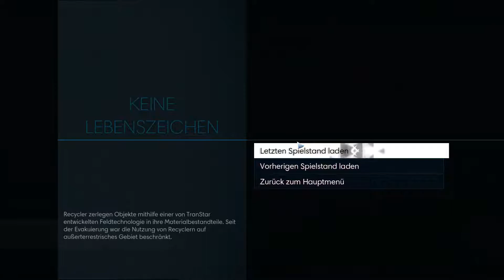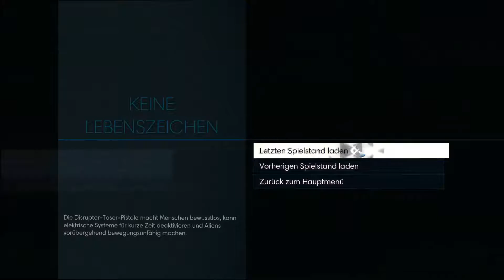Let’s Play Prey #42 Sauber abspülen in Prey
Diese Toilette im Lets Play zu Prey ist verstopft. Wir spülen das Alien aus Prey ab.
Prey
⯈ Leitende Entwickler: Raphaël Colantonio (Director), Chris Avellone (Story), Ricardo Bare (Story)
⯈ Komponist: Mick Gordon
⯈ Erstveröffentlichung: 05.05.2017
⯈ Plattform: Microsoft Windows, Playstation 4, Xbox One
⯈ Engine: CryEngine
⯈ Genre: Ego-Shooter, Action-Adventure
⯈ Thematik: Science-Fiction
⯈ Spielmodi: Einzelspieler
⯈ Bedienung: Tastatur und Maus, Gamepad
⯈ Medien: Blu-ray Disc, DVD-ROM, Download
⯈ Sprache: Deutsch, Englisch u. a.
⯈ Kopierschutz: Denuvo, Steamworks
⚠ Altersfreigabe: USK 16 PEGI 18 ⚠